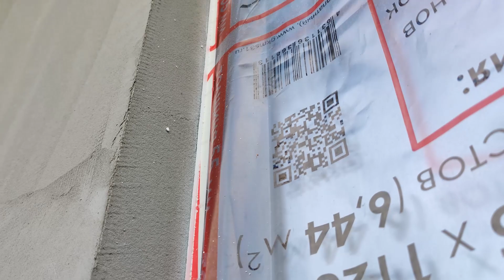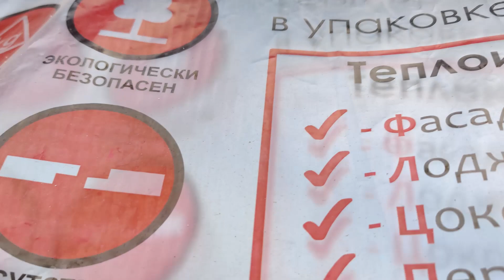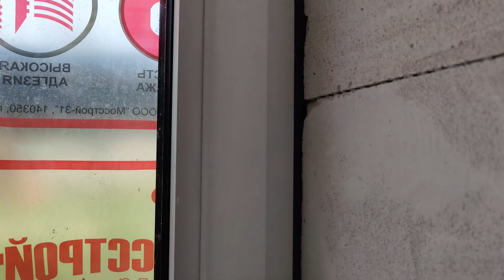Выносная система установки окон и дверей Triotherm в газобетонном доме. Утепление пенопластом 150мм.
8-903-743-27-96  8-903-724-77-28  n-dom.ru  ceresit.msk.ru  terraco.pro
Дом из газобетона построен нашими партнёрами компанией BauHause. В газобетонном доме установлены оконные и дверные блоки на специальной выносной конструкции по технологии Triotherm. Выносной конструкцией является пенополистирол очень высокой плотности, окна установлены в новом сформированном оконном проёме, расположенном перед основным оконным проёмом с уличной стороны.
Вовремя приклейки утеплителя приходится делать выборку в фасадном пенополистироле и только после этого производить приклейку утеплителя по периметру оконного блока.
Данная конструкция достаточно популярна, в прошлом году на Выставке Загородных Строительных Технологий Open Village на стенде Ceresit мы проводили показательные выступления по монтажу данной выносной конструкции.